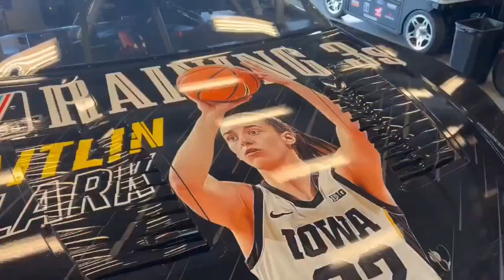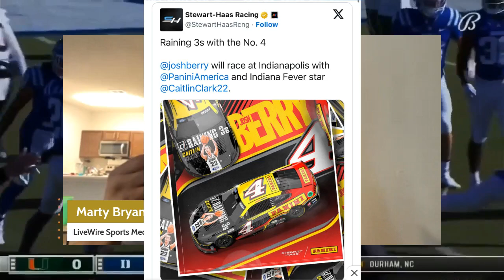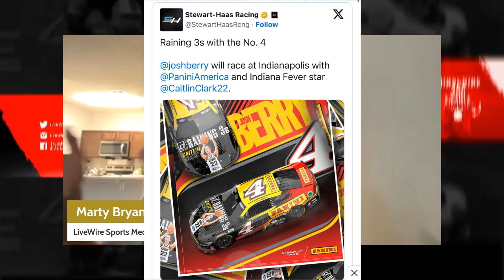Caitlin Clark Teams Up with NASCAR's Josh Berry! 🔥caitlinclark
🏁🔥 Caitlin Clark Joins NASCAR: Must-See Brickyard 400! 😱

Hey everyone! Get ready for an electrifying experience as Caitlin Clark teams up with NASCAR's Jon Berry for the Brickyard 400 in Indianapolis! 🏎️💨 Our very own Caitlin will grace the hood of Berry’s car, thanks to her partnership with Panini. This is a monumental crossover event you don’t want to miss! From courts to tracks, Caitlin Clark continues to captivate us all.

Whether you’re a die-hard NASCAR fan or a Caitlin Clark enthusiast, this race is set to be a thrilling spectacle. Imagine the excitement if Jon Berry clinches the victory with Caitlin’s image leading the way! 🌟

I hope you guys enjoy this! Much love and God bless! 🙏❤️

CHAPTERS:
00:00 - Caitlin Clark on Josh Berry's car
14:08 - NASCAR Cup Series at Indianapolis Motor Speedway
15:02 - Outro